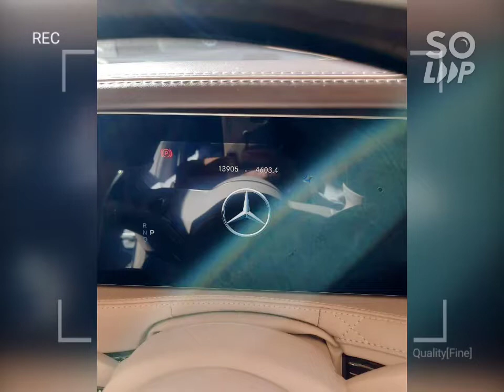Mercedes Benz S560 2020 🇧🇪💣13000km💪 used car in Egypt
S560 2020 🇧🇪💣
13000km💪
Zero 💥
Ramy elwazer ☝